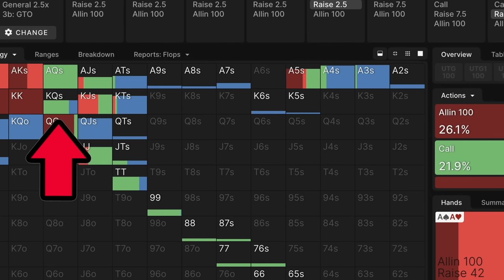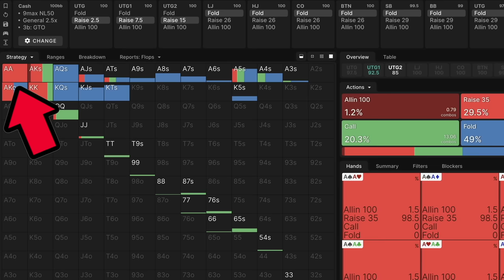Cash Game HIGH STAKES no MELHOR Cassino de Las Vegas | Vlog Poker Lucrativo 8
💎 Meu Ebook "O Jogador de Poker Lucrativo | 6 Princípios para o Sucesso no Poker"

🥇 Agencia com os Melhores Clubes de Poker Online: ( Agencia Poker Profit )

SEO
Cash game nos Estados Unidos.

2/5